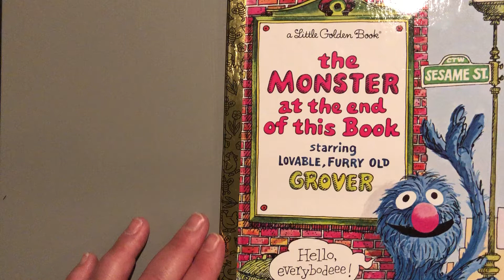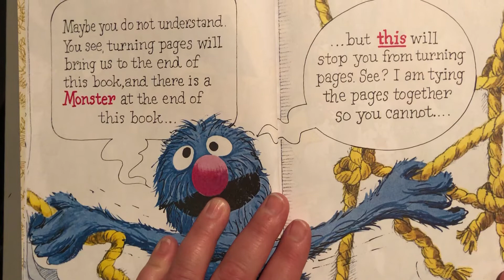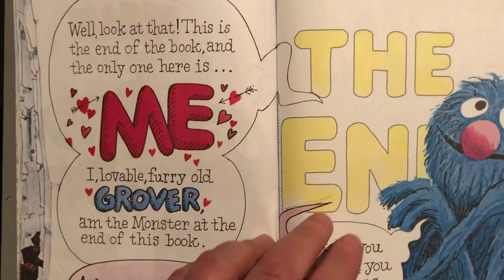The Monster At The End Of This Book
The Monster At The End Of This Book - Children’s Story